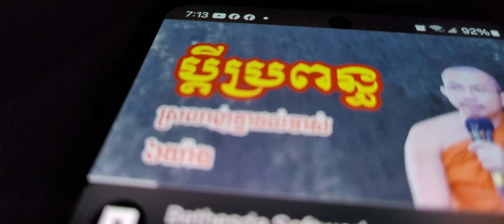3 we are 3 we will live up 2camb0dia